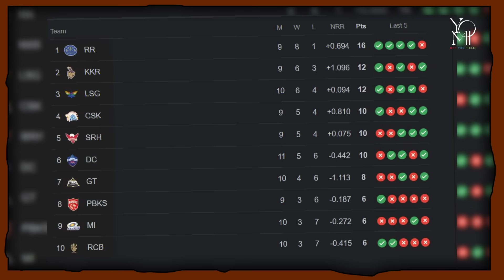SRH v RR : A must win match for SRH against table toppers RR at home | A preview